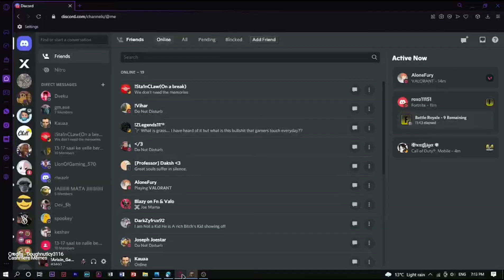06 | Chad rickrolled his teacher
About Video :-
How a student rickrolled his teacher

About Us :-
We are Cashmere Memes. Our job is to find funny memes from the internet

SEO
Rickroll, Chad rickrolled his teacher, Sigma, RickAstleyMemes, Meme, Funny, RickrolledTeacher, Chad